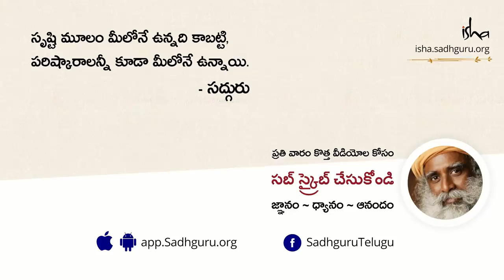బూతులు మాట్లాడితే తప్పేంటి? Using Abusive Words What the Big Deal | Sadhguru Telugu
చూడండి మనం పదాలను ఉచ్ఛరించడం వెనుకనున్న శాస్త్రాన్ని పూర్తిగా శోధించాం. బలంగా పలకడం ఎలా, అది మీ చైతన్యానికి, మీ శరీరానికి ఏం చేయగలదు, మీ శక్తిని ఏ విధంగా ఉద్దీపనం చేయగలదు, ఇలా ఎన్నో అంశాలను పరిశీలించాం. ఆఖరికి మనం “శివ” అన్నాం" అని అంటున్నారు సద్గురు.